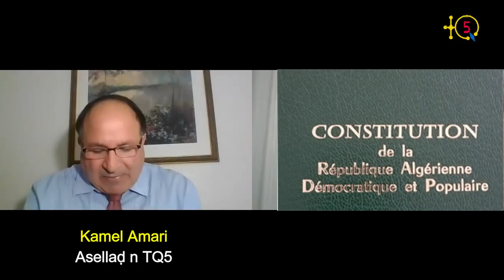Said Sadi: "Le pouvoir algérien est en train de scier la branche sur laquelle il est assis."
Uṭṭun 47 n tesgilt Assenqed d tasleḍt d tawwast n Dr. Said Sadi i d-yeffγen ass n 22 cutember 2020 s wezwel: " RÉGRESSION : MODE D'EMPLOI ", d tin i yellan deg usebter Facebook ines.

Numéro 47 de l'émission Assenqed de TQ5 est consacrée à l'analyse de la contribution de Dr. Said Sadi du 22 Septembre 2020 et intitulée : " RÉGRESSION : MODE D'EMPLOI.

TQ5 Media